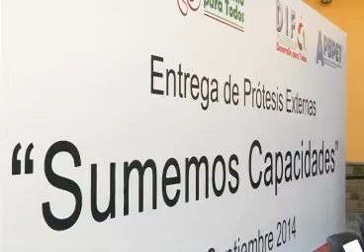Reciben 35 Tlaxcaltecas ayudas funcionales y sillas de ruedas